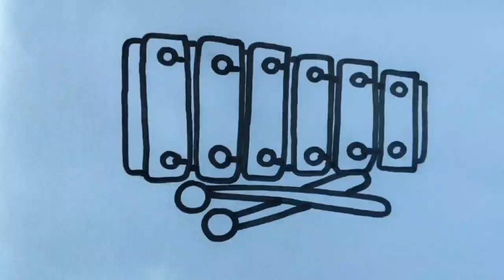Learn Drawing, Painting and Colouring for Kids & Toddlers | Draw, Paint and Learn